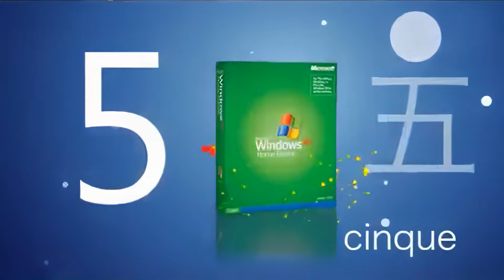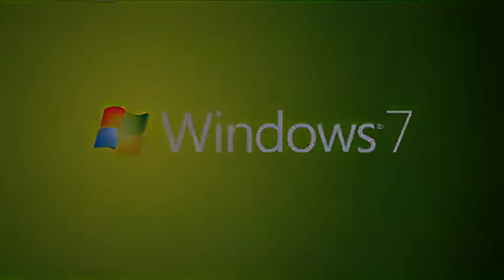●I decided to remaster the 2009 commercial as well as the 2012 commercial using Topaz Video Enhance AI. The results on this one are much improved but still not perfect.